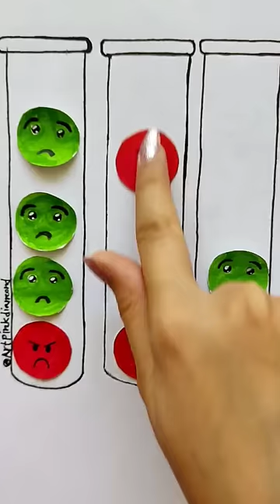Creative emoji art,who wants to play this?